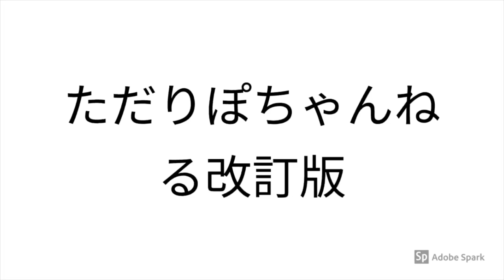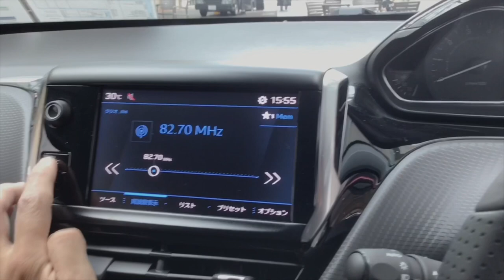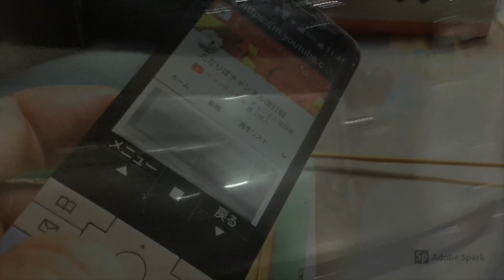Nissan Cube Z12 15X V Selection 日産キューブ15X Vセレクションを見るだけ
サブチャンネル更新:毎週木曜日、土曜日夕方以降
ティックトック:不定期更新
ライブ配信:毎週月曜夕方もしくは20時配信

制作/Production
出演、撮影、編集、ライブ配信、その他プロデュース
うお
Sterling,Shooting, editing, live distribution, etc. produced by
Uo

撮影機材
Apple iPad 6 32G
Powerextra アクションカメラ Ezi-cam
その他

iMovie
Filmic Pro
Adobe SparkVideo
動画モザイクアプリ ぼかし＆モザイク動画
Streamlab OBS